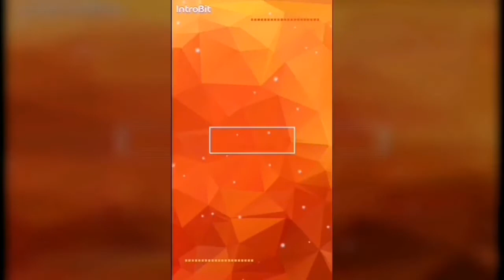Track - Sârba Din Bătrâni